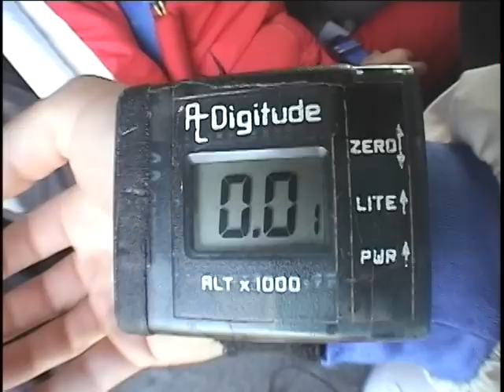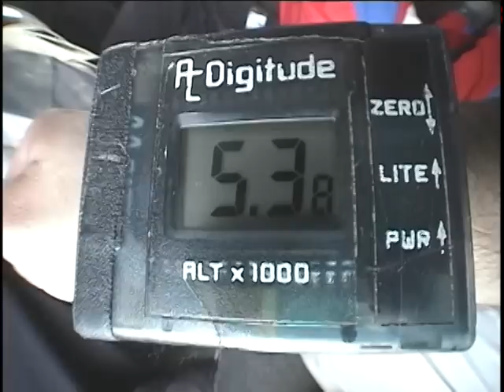Geoff's Second Skydive (AFF)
My second AFF Skydive.  This was at Aerohio, in Rittman, OH.

The girl to jump out before me is my fiancee...I'll post her video next.  And probably my first video, too.